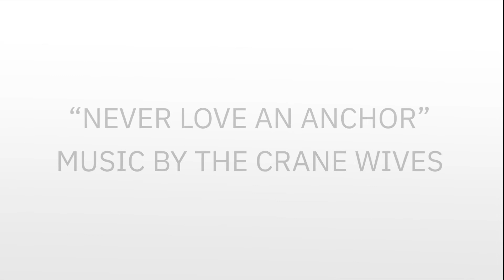“Never Love an Anchor” || Needletail & Violetshine Animatic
OmG dId KiWi CaT ACUALLY PoSt A vIdEo BeFoRe AnOtHeR 3 MoNtHs PaSt??

JOKES ASIDE- I’m happily introducing “Never Love an Anchor”, which happens to be a Needletail and Violetshine Animatic. This Animatic goes through the emotions and actions of Needletail, and how she deeply regrets her decision of thinking about attacking Violetshine to begin with (But she obviously didn’t because Needletail’s my gorl 😔💕)

But I hope you all like it! It’s been a while since I’ve done something like this, but I really enjoyed how it turned out! I’ll be making more stuff like this from now on ^^

-Characters seen:
Needletail, Violetshine, Darktail

Program(s)
-Clip Studio Paint EX (Art + Animation)
-KineMaster (Editing + Tween)